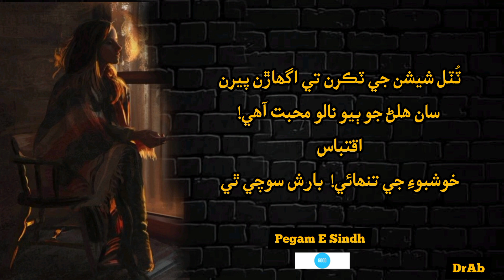Sindhi Poetry Whatsapp Status | Sindhi Shayari Status|Sindhi Sad Poetry